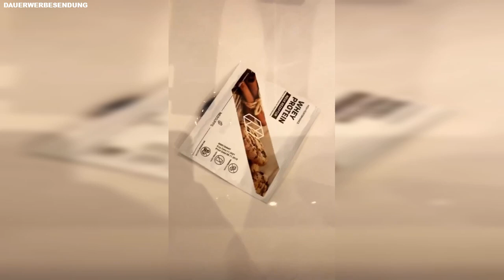Drogentunnel In Ungarn 🕳️ Flying Uwe Instagram Story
Meine treuen Butzer, Support ist kein Mord!! ✌️